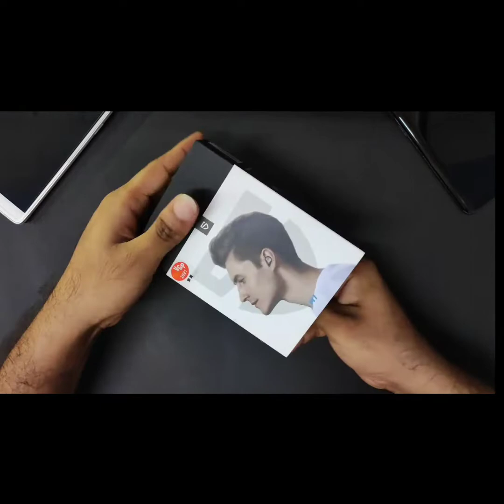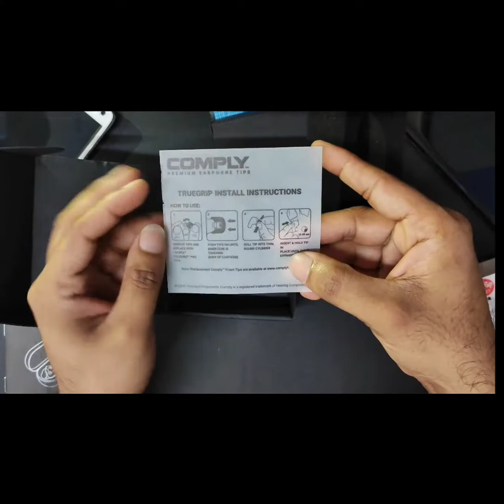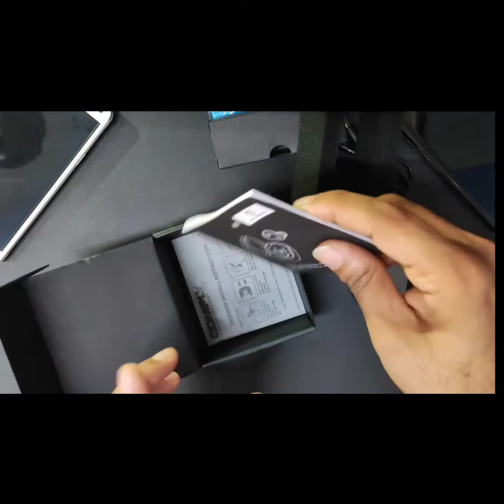Soundpeats H1 - Earbuds.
Welcome to unboxing Soundpeats H1

This is hybrid multi-drive earbuds & building quality, sound with deep bass are really interested